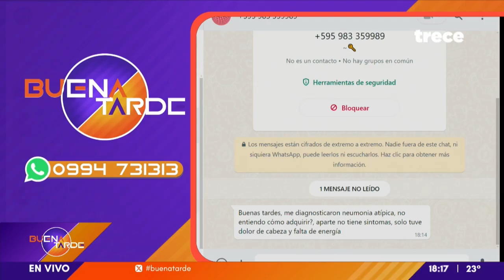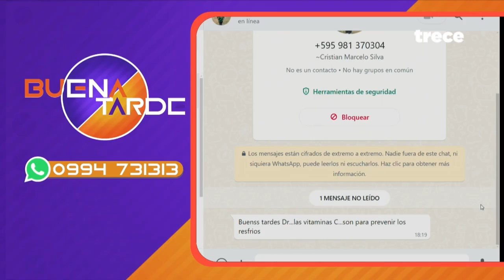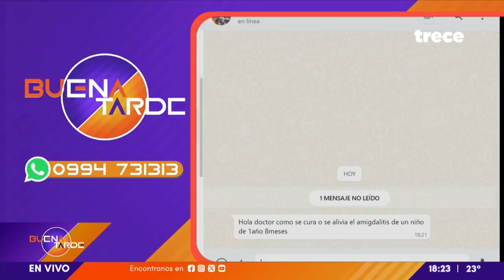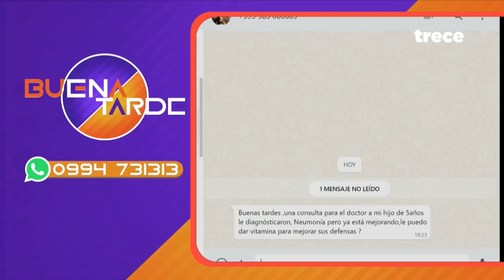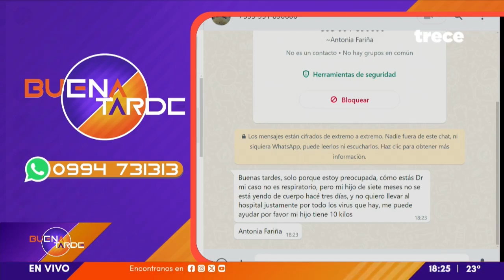BUENA TARDE: EL FRÍO Y LA OLA DE VIRUS CON EL DR. ROBERT NÚÑEZ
Programa emitido el 03/07/2024 por Trece.